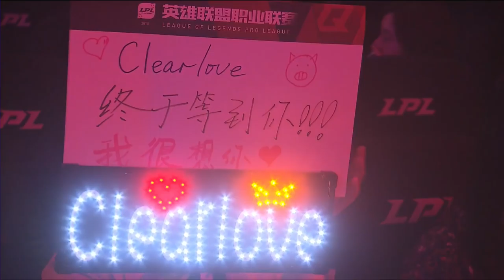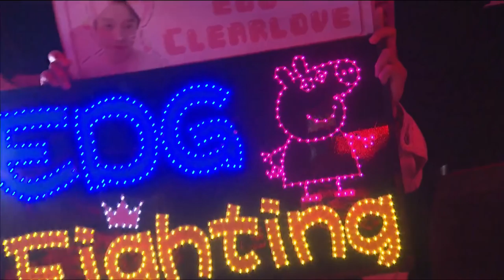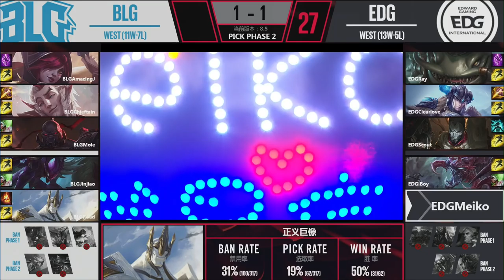BLG vs. EDG - Week 10 Game 3 | LPL Spring Split | Bilibili Gaming vs. Edward Gaming (2018)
VOD of Bilibili Gaming vs. Edward Gaming (Game 3)